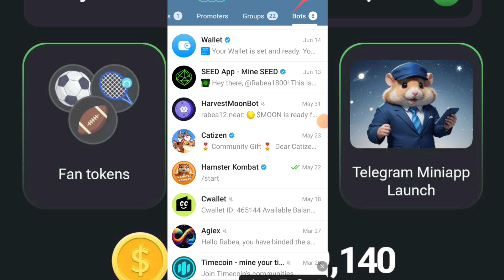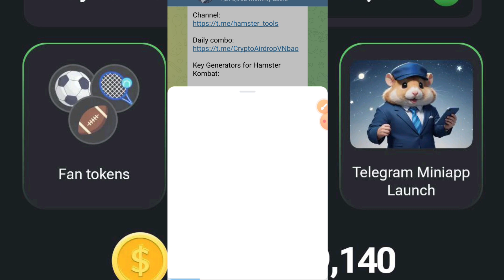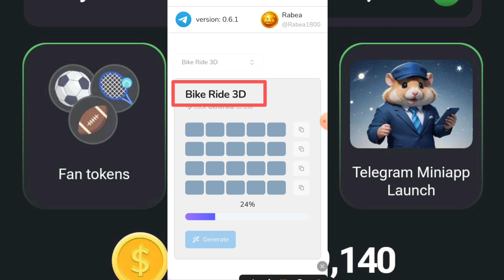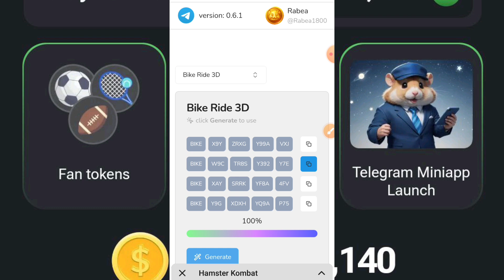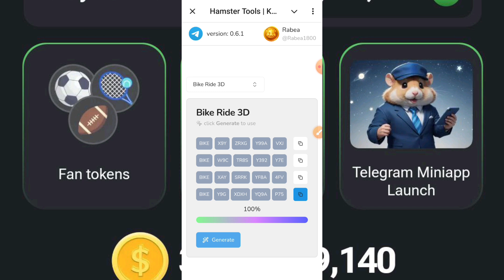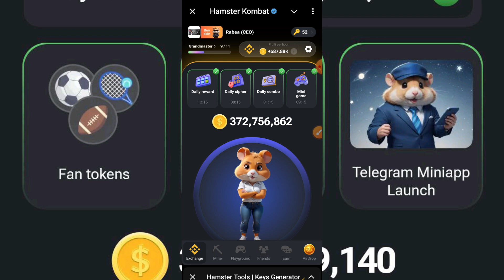Hamster Kombat Daily combo | How to Generate keys 🔐| Hamster Kombat Daily Cipher & Mini game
Telegram Name =}
Rabea1800

Refer link

Invite friends and get bonuses for everyone who signs up 🎁

Any opinions , news , research , analyses , prices , or other information contained on this channel are provided as general market commentary , and do not constitute an investment advice . All information contained herein should be independently verified and confirmed . We do not accept any liability for any loss or damage whatsoever caused in reliance upon such information or services . Please be aware of the risks involved with any trading done in any financial market . Do not trade with money that you cannot afford to lose .

       Please।    =} 🔔🔔🔔🔔

     Thanks
                  For